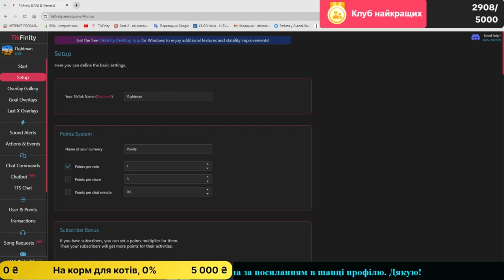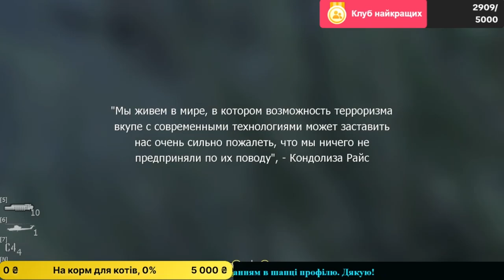Call of Duty 4: Modern Warfare - Проходження українською - Ядерний вибух і ліквідація Аль-Асада! #3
Підтримати копійкою можна за посилання нижче:
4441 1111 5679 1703